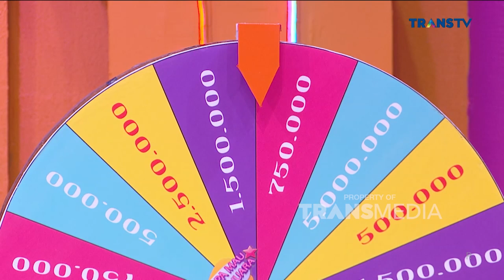Tim Mana Nih Yang Dapetin Hadiah Dari Bang Billy | SIAPA MAU JADI JUARA (8/12/22) P3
Perebutan hadiah spesial antara Aiman Ricky melawan Meichan dan Ayu Hastari siap memperebutkan hadiah Dari Bang Billy Syahputra seru banget tersaji disini !!  Siapa yaa yang bakal jadi pemenangnya di depan Bang Billy. Dengan menampilkan keseruan mereka dalam bersaing memperebutkan hadiah utama, Siapa ya yang bakalan menang di Siapa Mau Jadi Juara kali ini? Dipandu Bang Billy Syahputra dan Angel Karamoy, yuk tonton terus Siapa Mau Jadi Juara !!